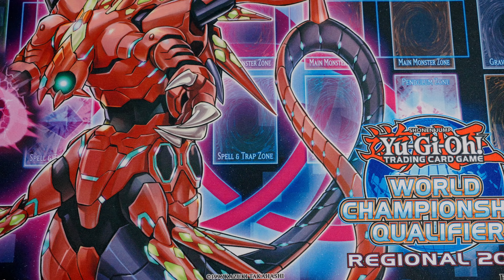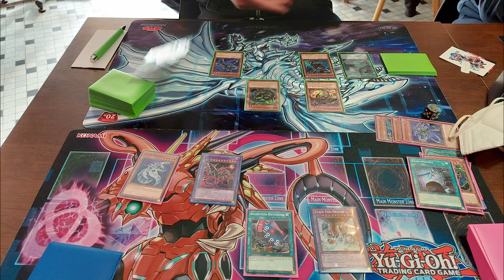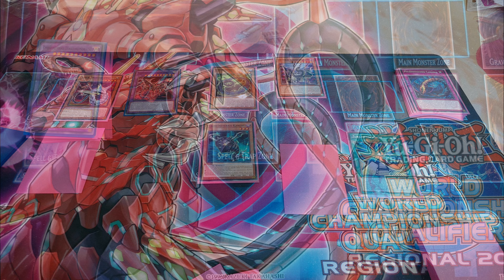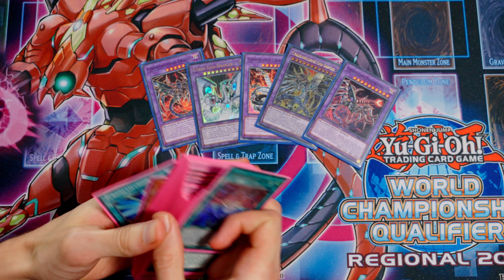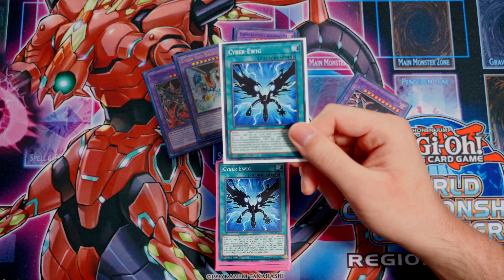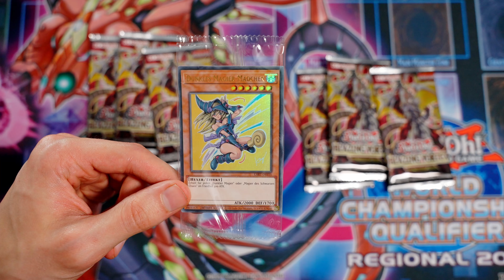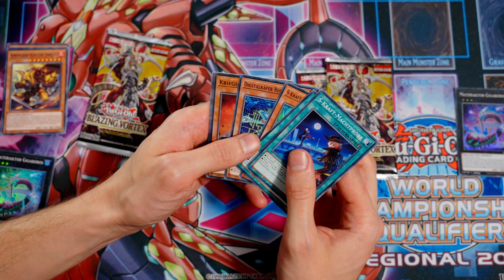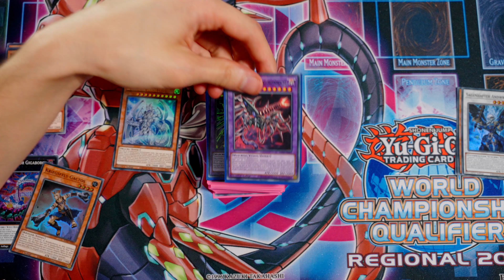Mit gleichen Waffen! - Die Yu-Gi-Oh! Rückkehrer #8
Ich kehre nach 3 Jahren competetive Yu-Gi-Oh! Abstinenz wieder zurück und einige meiner Freunde nach der langen Lockdown Pause. Wir waren am 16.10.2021 im Blitzplatz Itzehoe und haben am Structure Deck Event von Cyber Strike teilgenommen gespielt. Wir erzählen euch heute unsere Eindrücke zum Event und unseren Matchups.

00:00 Einführung
01:25 Deckbuilding
02:47 Erste Runde - Matchups
04:56 Zweite Runde - Matchups
06:27 Dritte Runde - Matchups
13:00 Opening Booster
16:40 Ausblick auf die nächste Episode & Outro

Meine Stative:
Mein Audioequipment:
Meine Kameras:
Custom Playmat:
Renebrain-15